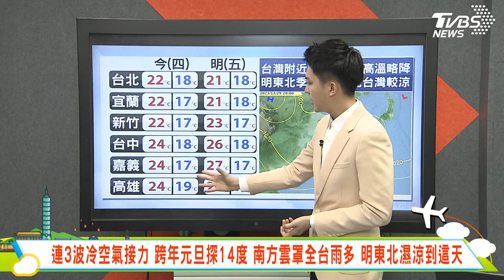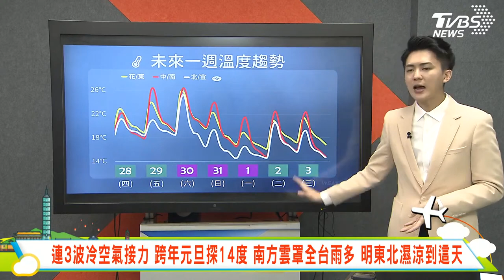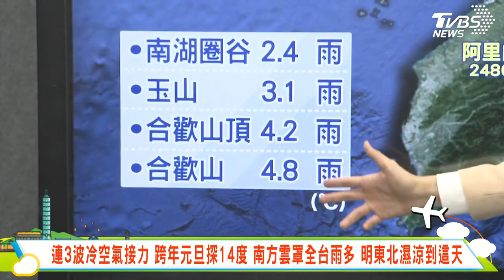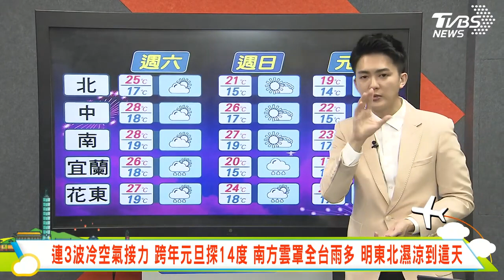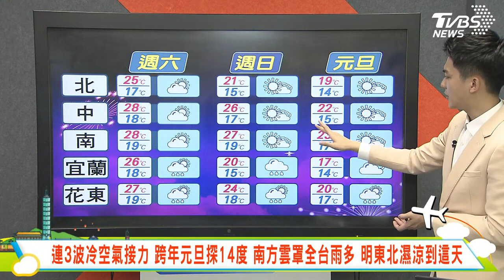連3波冷空氣接力 跨年元旦"探14度" 南方雲罩全台雨多 明東北濕涼到這天｜主播吳軒彤 說氣象 LIVE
【TVBS18氣象站】連3波冷空氣接力 跨年元旦"探14度" 南方雲罩全台雨多 明東北濕涼到這天｜最新天氣動態讓 吳軒彤 帶您了解